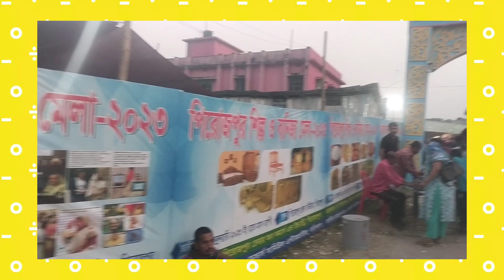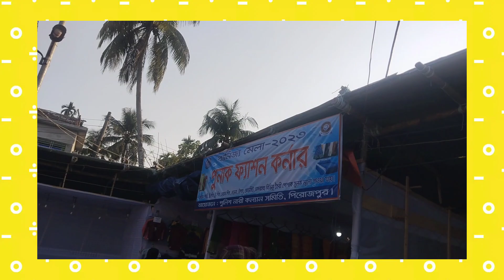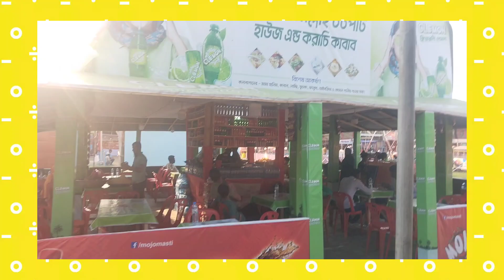Vairal vedio বাণিজ্য মেলা ২০২৩ পিরোজপুর।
বাণিজ্য মেলা ২০২৩ পিরোজপুর। @eng.joyontahalder7421

পিরিজপুর বাণিজ্য মেলা
পিরিজপুর বাণিজ্য মেলা ২০২৩
বাণিজ্য মেলা ২০২৩ পিরিজপুর
পিরোজপুর বাণিজ্য মেলা
pirojpur বাণিজ্য মেলা লাইভ
পিরোজপুর বাণিজ্য মেলা 2023
পিরোজপুর বাণিজ্য মেলা লটারির ড্র
পিরোজপুর বাণিজ্য মেলা
পিরোজপুর বাণিজ্য মেলা ২০২৩ live
পিরোজপুর মেলা
বাণিজ্য মেলা ২০২৩
ন্যাশনাল ট্রেড ফেয়ার